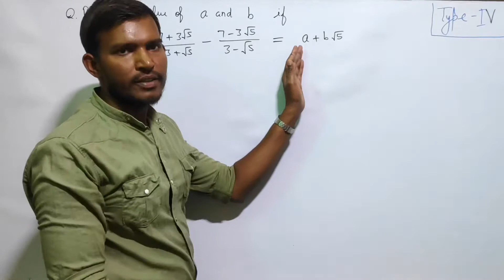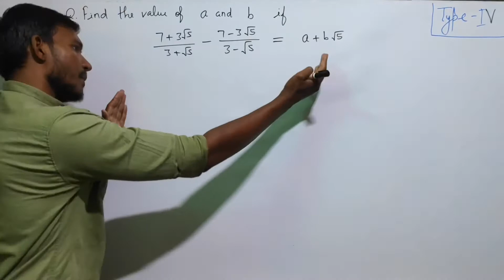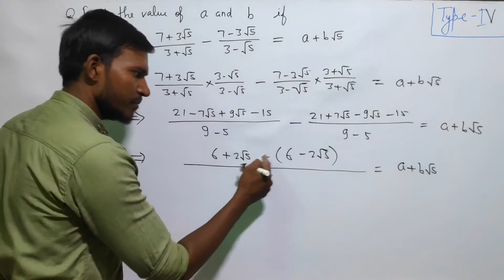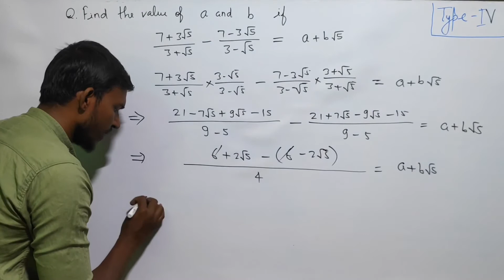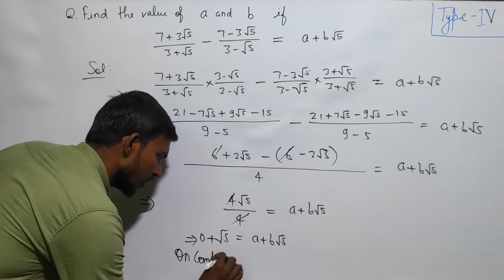Number System - Rationalisation of irrational numbers - Class 9th | Problem type 4